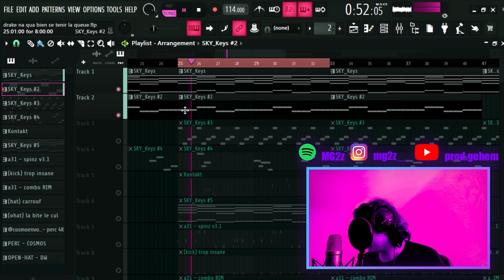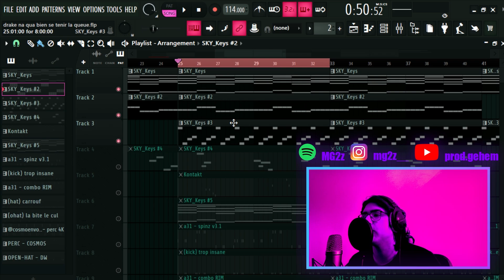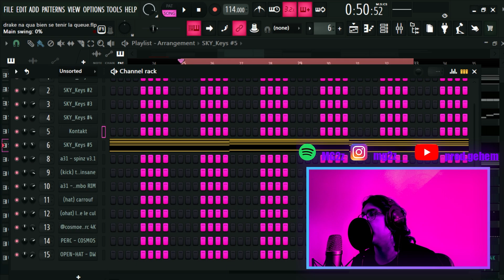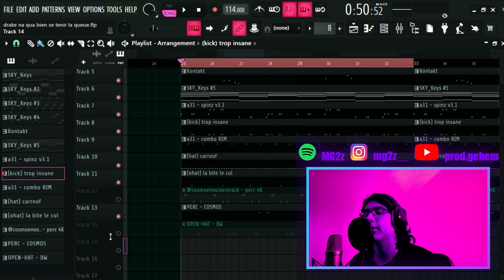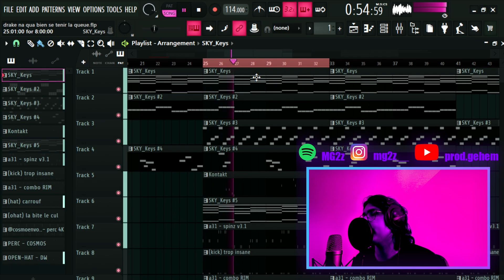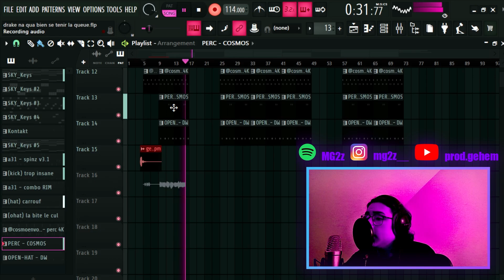Faire du RNB pour DRAKE, SUMMER WALKER, KELZ | FL Studio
0:00 Vidéo
6:59 Résultat